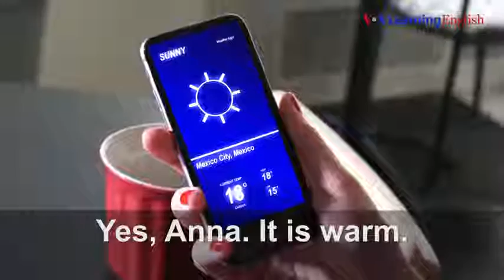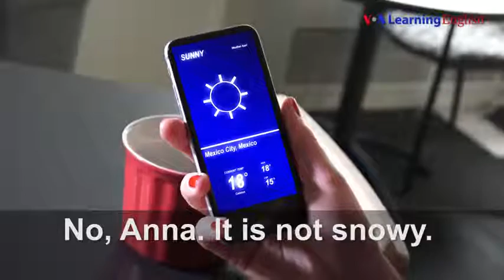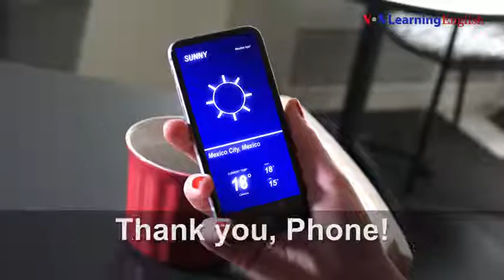Let's Learn English Lesson 6 Is It Cold YouTube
Summary:
Anna wants to know about the weather in Washington, D.C. She asks her phone. The phone tells her about the weather - but is the phone right?
Conversation:
Anna: Oh, hi, everyone! Here in Washington, DC, the weather changes often. One day is cold and windy. But the next day is warm and sunny! So, every day I check the forecast. Hello, Phone? What is today’s temperature?
Phone: Today it is 18 degrees ...
Anna: Eighteen degrees! That is cold!
Phone: … eighteen degrees Celsius.
Anna: Oh, Celsius. That is 65 degrees Fahrenheit. That’s warm.
Phone: Yes, Anna. It is warm.
Anna: Excuse me, Phone. Is it windy today?
Phone: No, it is not windy today.
Anna: Is it sunny today?
Phone: Yes, Anna. It is sunny.
Anna: Excuse me, Phone?
Phone: Yes, Anna.
Anna: Is it snowy today?
Phone: No, Anna. It is not snowy.
Anna: Thank you, Phone!
Anna: Today the weather is warm and sunny -- great for seeing Washington, D.C.
Anna: Phone! It is not warm and sunny! It is cold and windy and snowy!
Phone: Anna, it is not cold, windy, or snowy. It is warm and sunny … in Mexico City, Mexico.
Anna: Oh. I see. Mexico.
Anna: Washington weather changes often. Remember to check the forecast -- the right forecast.
Phone: Yes, Anna. Next time remember to check the right fore…
Anna: Okay, thank you Phone. Goodbye, Phone